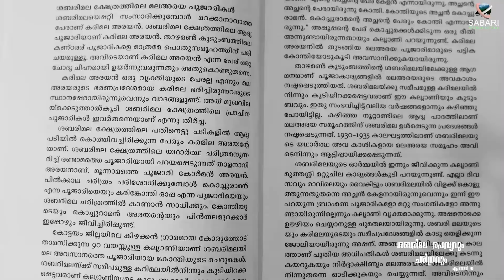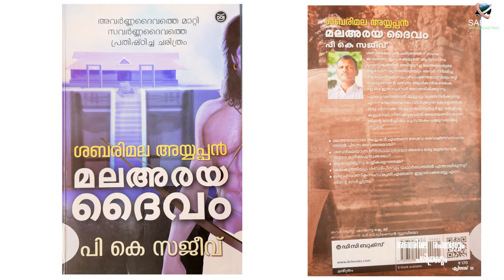ശബരിമല രഹസ്യവും ചരിത്രവും ഭാഗം - 9 | പുനസംപ്രേക്ഷണം